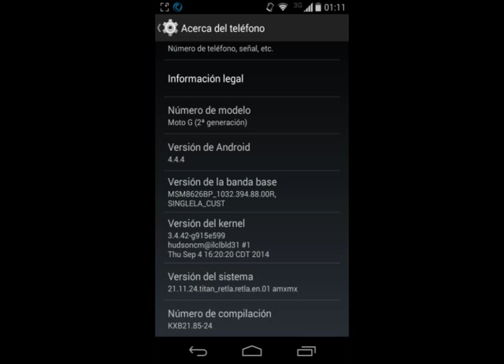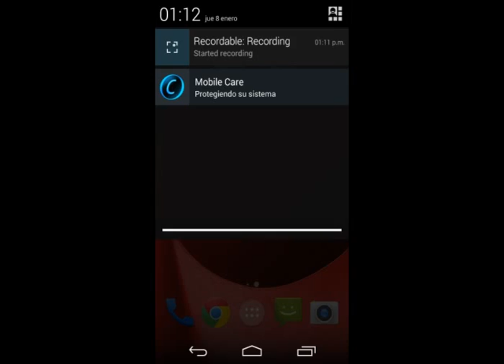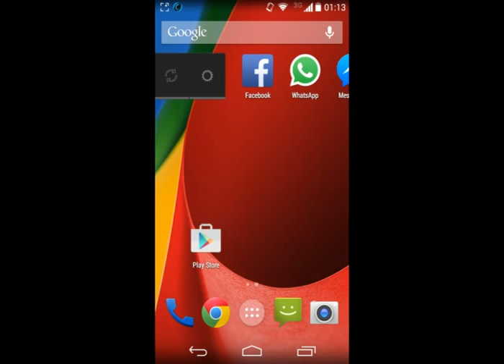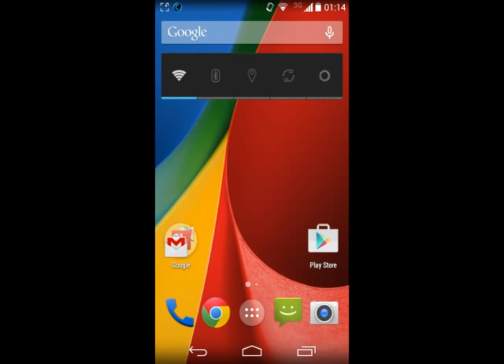Regresamos al Mundo Android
Que tal amigos regresamos a la comunidad Android, donde ahora les podre traer App y juegos para su dispositivo!
Y por cierto Muchas Gracias por todo su apoyo!  :D